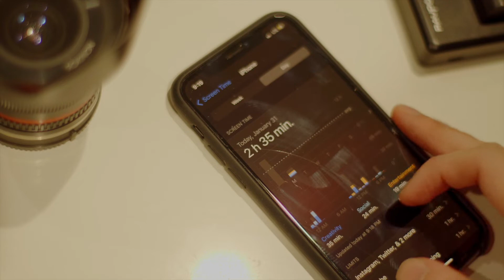this is my voice 1 day off social media 🤡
this is the main camera I use
this is the camera I want (share my videos so I can afford it):